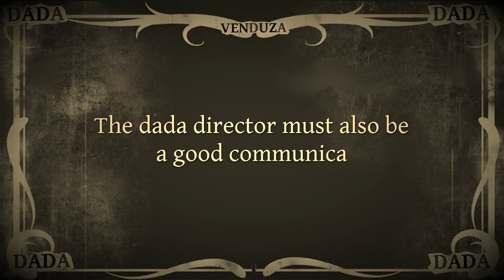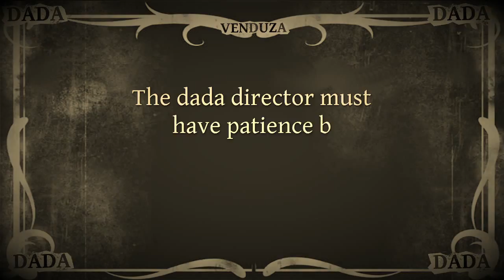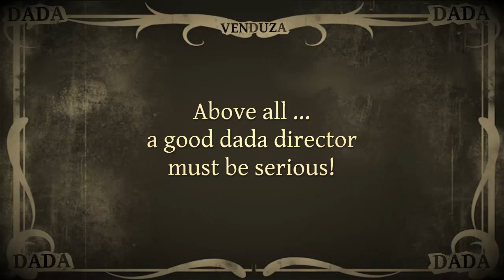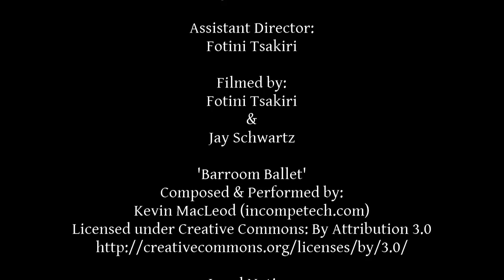Dada Venduza: Film Bloopers & Outtakes - Part 2: The Art of Dada Filmmaking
Dada Venduza: Film Bloopers & Outtakes
Part 2: The Art of Dada Filmmaking

So you want to be a dada film director? Here are some tips! This video also contains outtakes and bloopers from the film, Dada Venduza: a film by Jay Schwartz. The video itself is also an avant garde and dadaistic work of art in it's own right, as well as a sneak preview trailer for the film.

‘Dada Venduza’ is a pseudo-retro-intensive post-modern regurgitation of life, society and dadaism. Just as DADA is everything and nothing, so too is this combined art and anti-art film which aims to redefine creative excess, lampoon convention and vehemently satirize the current zeitgeist. The comedy is a nihilistic exploration of existentialism and the meaning of life. It represents a tribute to the dadaists of the past and serves as a ‘call to action’ for all modern ‘would be’ dadaists to fearlessly create excessively! Go ahead … take the plunger!

Featuring: Jay Schwartz, Elizabeth Mari, Ania Zachariadou, George Yiannatis, Maria Galanidou, Steve Vassilakopoulos, Tatiana Okalidou, Eleni Fermanoglou, Queen V... & many other fine supporting dadaists!

Produced by: Jay Schwartz & Dada Bloq Productions
Created, directed, & edited by: Jay Schwartz
Assistant Director: Fotini Tsakiri
Filmed by: Fotini Tsakiri & Jay Schwartz

'Barroom Ballet'
Composed & Performed by:

Twitter Accounts:
@DadaVenduza  (Dada Venduza)
@DadaBloq (Dada Bloq Productions)
@Jschwartz63 (Jay Schwartz)

Legal Notice: VIVA DADA!